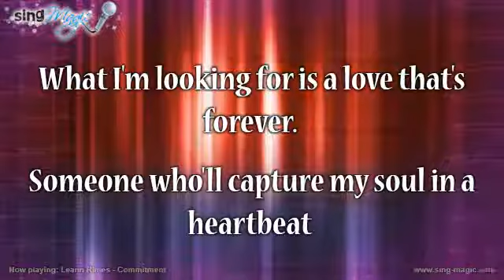Leann Rimes Commitment Karaoke Version Instrumental